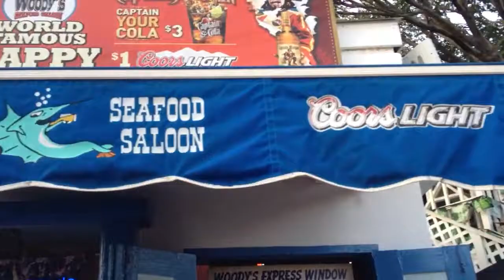The Everlofs on St . John